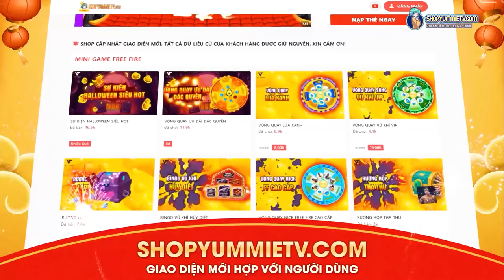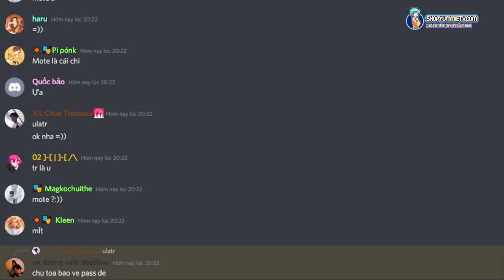EM BÉ YUMMIE MÈO CHUỐI ĐƯỢC HIHA NHẬN NUÔI TRONG MINECRAFT*BÉ CHUỐI YUMMIE CUTE 🥰🍌😺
Hôm nay mình sẽ hóa thân thành bé mèo chuối siêu cute trong minecraft, cùng xem với mình nhaaa..